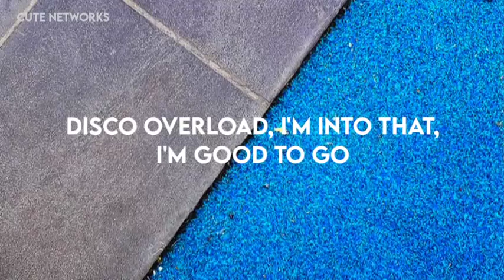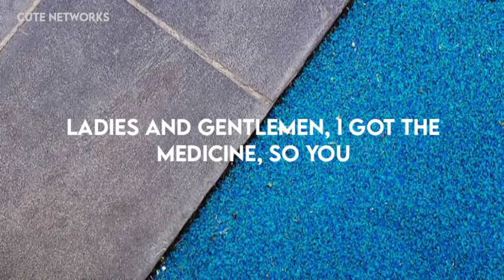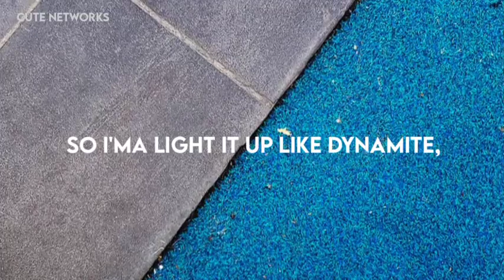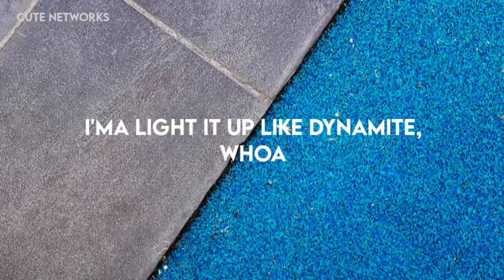BTS - Dynamite | Lyrics | Cute Networks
Dynamite
Song by BTS
Artist: BTS
Album: Dynamite (Instrumental)
Released: 2020
Genre: Pop

For more.